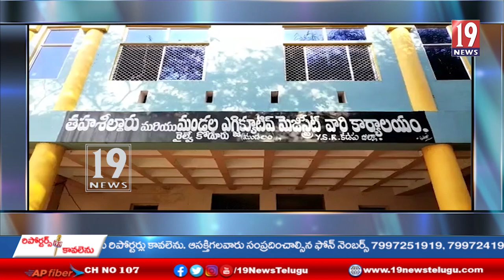మండల రెవిన్యూ రికార్డులకు శాశ్వత భద్రత// రైల్వే కోడూరు మండలం//అన్నమయ్య జిల్లా//#